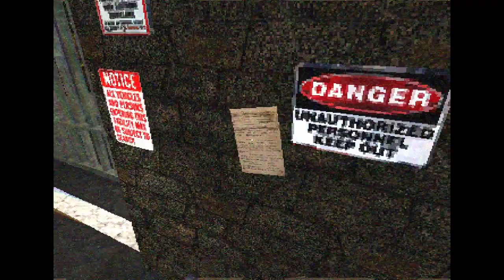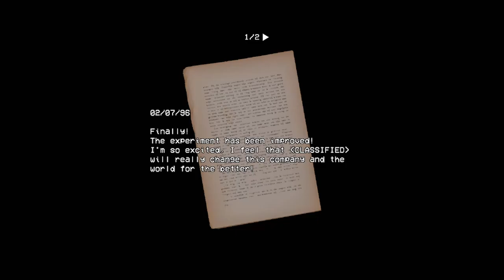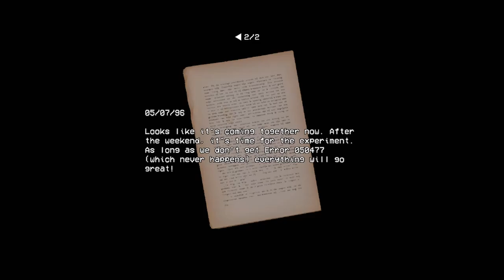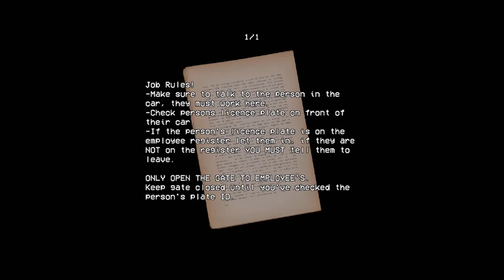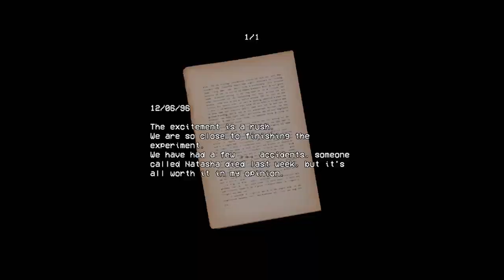Security Guard | NEVER BECOME A SECURITY GUARD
This week we're playing a game called Security Guard, definitely one of the better games I've played recently. Very simple, but enjoyable!
Sorry for the late upload! It was meant to air at 6:00PM EST, but took SIX HOURS to upload thanks to my random dip in internet speeds.